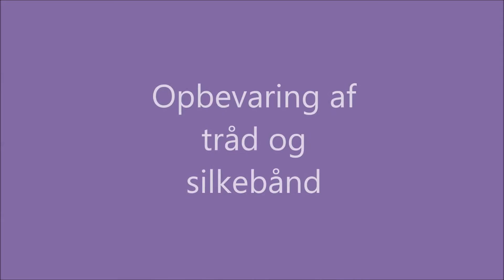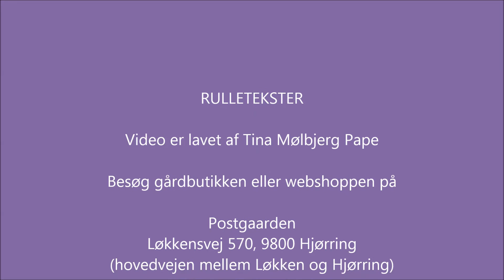Opbevaring af tråd og silkebånd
En lille video, hvor jeg viser opbevaring af tråd og silkebånd i forskellige muligheder.